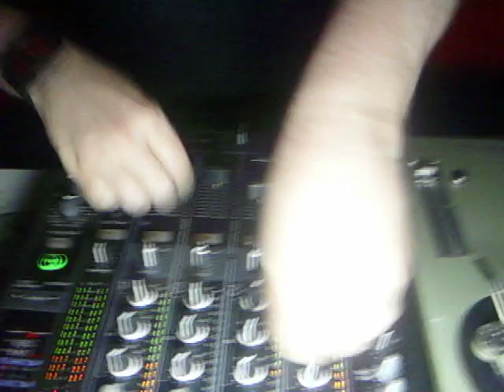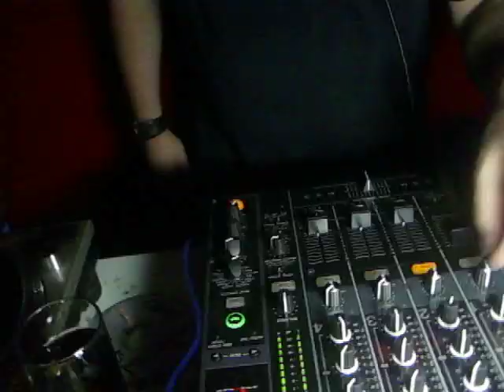BEN SIMS @ LA DISCO (why don´t you)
vaya temazo ke nos pone el ben sims
gramophonedzie - why don´t you